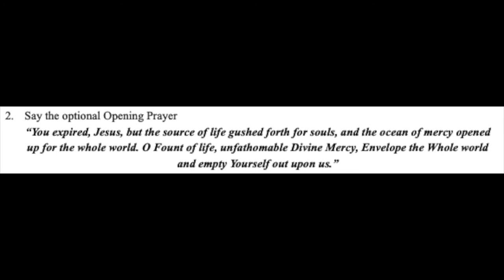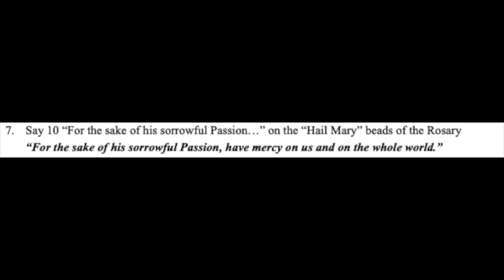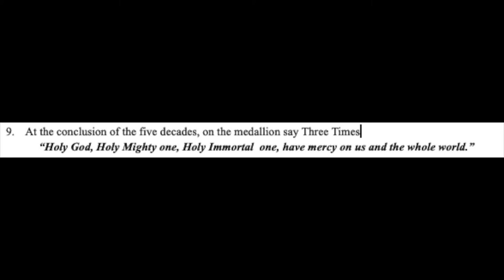How to pray the Divine Mercy (Importance)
STOP. Jesus is calling you to receive His mercy and love. One way to pray for his Mercy for yourself, others, and the whole world it by the Divine Mercy. How does one do that? Simply enough by oping your heart to Jesus and accepting him as your Lord and Savior. Jesus is the Word made flesh and the Word is the Bible itself. Reading/praying the Bible is getting to know our Lord and Savior Jesus Christ.

This video has some information about the Divine Mercy chaplet, how to pray it, and why we should pray it. It is a powerful prayer of Mercy given to us from the Lord through St. Faustina. In the mid-1930's She had many mystic visions of our Lord and the unseen realities of all creation. During these visions, she was praying for mercy when the Lord Jesus Christ himself taught her the Divine Mercy Chaplet. In God's great mercy he gave us a the perfect prayer for Mercy for us and the whole world.